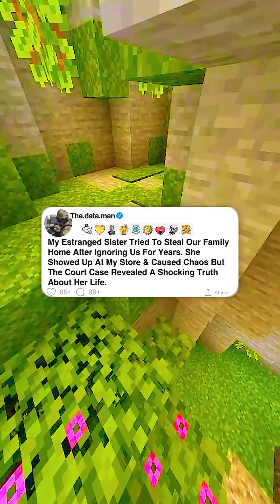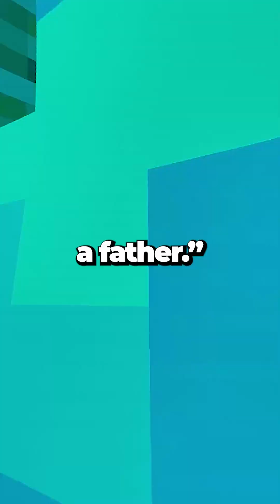[Full Story] My Estranged Sister Tried to Steal Our Family Home Shocking Court Reveal.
My Estranged Sister Tried To Steal Our Family Home After Ignoring Us For Years. She Showed Up At My Store & Caused Chaos But The Court Case Revealed A Shocking Truth About Her Life